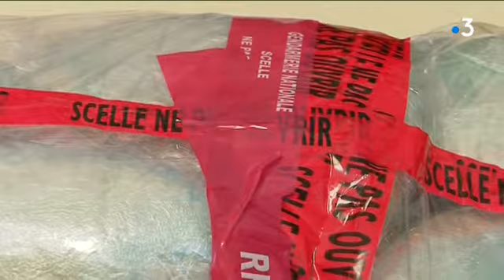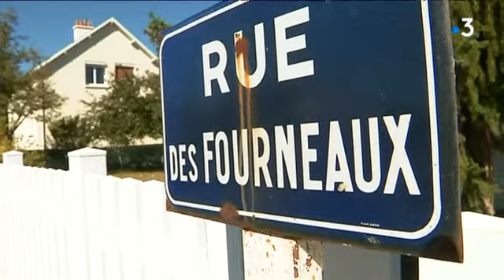Un vaste trafic de stupéfiants démantelé à Arrou en Eure-et-Loir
Huit personnes ont été mises en examen au terme d'une opération menée le 19 septembre sur la commune de Arrou en Eure-et-Loir. Les gendarmes ont découvert au domicile des trafiquants de la résine de cannabis (53 kgs ), plusieurs kilos d'héroïne, de la cocaïne et 63 000 euros d'argent liquide.

Reportage de Julie Potollec, Didier Le Pape et Armelle Garreau.
Avec le chef d'escadron Maud Cerclé-Fraval, commandant de Cie de gendarmerie de Châteaudun, et Rémi Coutin, Procureur de la République de Chartres.